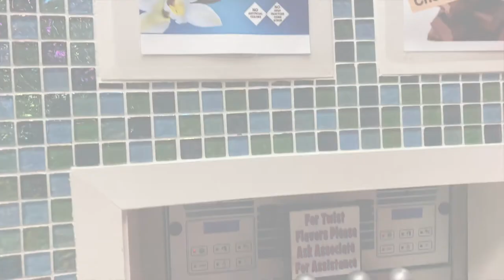Aesthetic Weekend Vlog 💕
Hey guys! Today was an aesthetic weekend Vlog I made a little bit ago. I hope you all enjoyed and I LOVE how this turned out!  🚨 NEWS 🚨 : I am gonna stop the posting an edit every Monday or every other Monday. I am starting to get burnt out from YouTube and I don’t have time for edits. Since it’s my schools last quarter I am gonna start having my statewide assessments and most of them are on Wednesdays so I will make a “taking a break” video if I need too. I have so much coming up these next few months so sorry if I miss an upload or 2. That’s it for all the news right now but I hope you all have an amazing day/night and love y’all! 💕🌈😊

hello! It’s me Cayla 😌. on this channel I post aesthetic, fun, and amazing videos!!! I really enjoy making videos for you all and I hope you enjoy them. please comment video ideas because i really need them!!

🥺Quote of the day: If you can’t say something nice, don’t say anything at all💕

100- ✔
500- ✔
1K-
2k-
( and anything beyond that)

PLEASE COMMENT VIDEO IDEAS BELOW!! 🧁😌✨

Seven Workout App in case you want to get a quick workout

Have an amazing day my little butterflies! Let me know if you need anything. If you have made it this far like the video!! 💕✨☀️ luv ya🌸